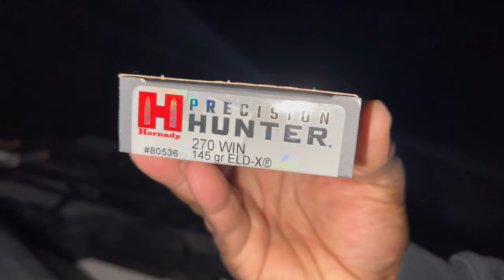Big 8 Pointer Did i Pass or Shoot?? Doe on Lockdown” Giveaway Details!!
This weekend was slow. Seen a nice 8 pointer buck but not what I’m looking for. Haven’t seen any mature doe yet. I think the big bucks have the doe on lockdown. Y’all stay tune because every episode is going to be 🔥. So much going on in the world today, stay prayed up and stay positive.

On the road to 90k. 100k by the end of the year. God Bless🙏🏾🖤